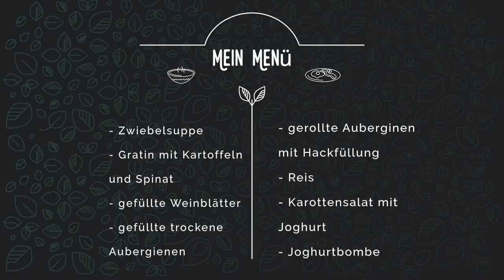Der typische Wahnsinn einer türkischen Ehefrau - Besserwisser Ehemann. Besuch! Lieber ohne Mann :)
Ich bekomme Gaeste und wollte euch meine Vorbereitungen wie kochen, Tischdecken, Menü, anziehen etc zeigen.
PS: SUPPORTISTKEINMORD :D

Kartoffel Spinat Gratin mit Bechamel sosse:

3-4 Kartoffel kochen
1 Zwiebel
1 Spitzpaprika
Spinat
Salz Peffer
Bechamelsosse mit Muskatnuss
Käse zum überbacken

Abstammung: Türkisch
Verheiratet: Ja
Kinder: Sohn Hamza 28 Monate alt und Tochter Sare 10 Monate
Beruf: Visagistin, Kosmetikerin, Zahnmedizinische Fachangestellte
Youtuber seit: 2008

WOW Wenn du bis hier her gelesen hast dann schreibe doch wie du das Video fandest

Ebru Ergüner
Am Erlengrund 8
25337 Elmshorn
Registergericht: Amtsgericht Elmshorn
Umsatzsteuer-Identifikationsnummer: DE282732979